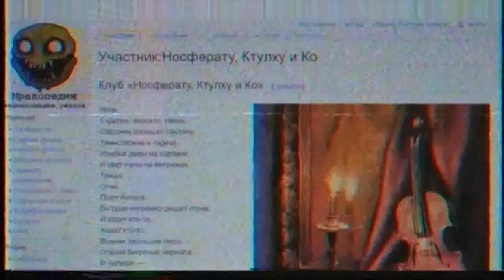Коллекция крипоты - часть 4 - Пять страшных историй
00:00 - Заставка
00:26 - Танцующая девушка - by Vlads0v
17:49 - Мшец
29:00 - Сергей Борисович и Карлсон
33:53 - Поезд
51:01 - Сущность - by chaoscrl